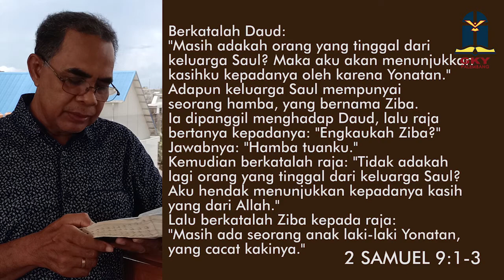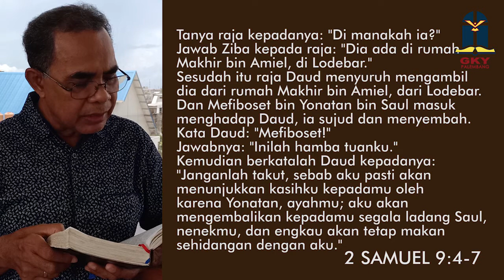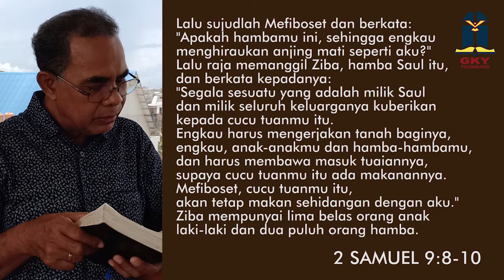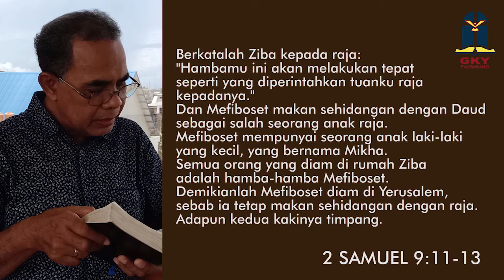Tepati janjimu | Renungan Pagi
Renungan Pagi GKY Palembang 10 September 2020
oleh Pdt. Semuel Uly Loni